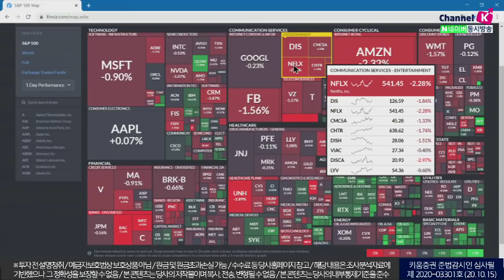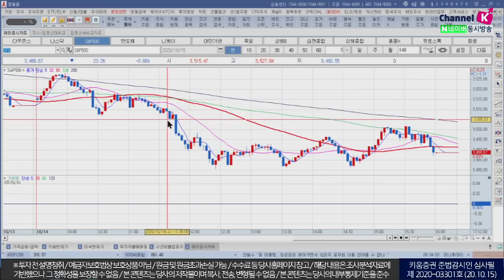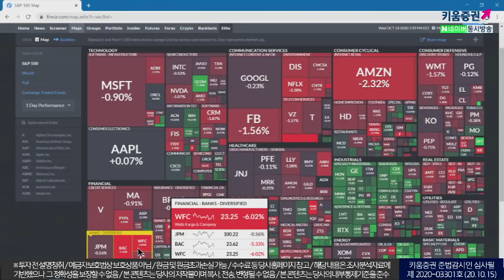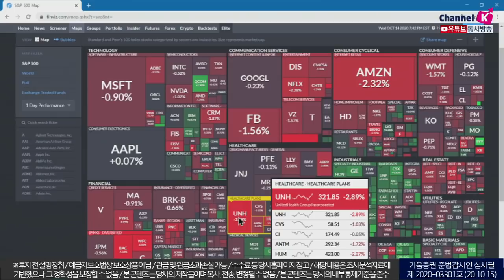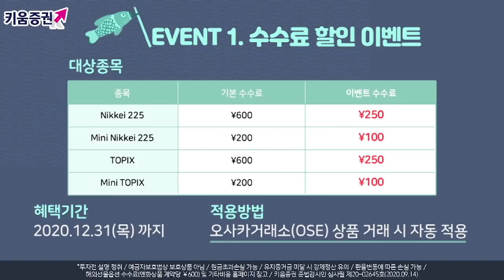실적 불구하고 변동성 확대, 종목별 기온차 '희비'갈릴 듯(모닝노트/20.10.15)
추가부양책 기대감 하락 및 여전한 코로나 재확산,
대형기술주 중심의 매물 출회, 오는 금요일 미국 옵션만기일
시장 전체가 불확실성이 높아지면서
전일 상승 폭이 컸던 종목은 하락
클라리다 연준 부의장 발언
'미국 경제가 코로나 이전으로 돌아가려면 1년의 시간이 필요하고,
고용 시장은 더 많은 시간이 필요하다' 주장
개별 종목들의 변화 요인에 따라 등락을 보이는 종목 장세 가능성 높아짐
하락 폭이 크고 실적이 잘 나온 업종은 매수세 유입 가능
10/15 코로나 재확산 및 추가 부양책 지연으로 부진